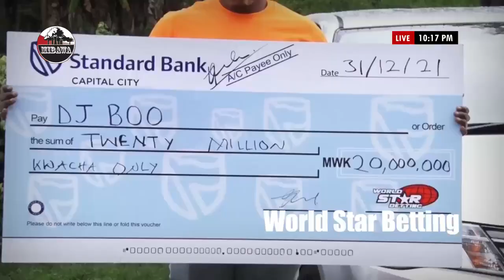Haxi Momba & The Jews Band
Haxi Momba is a Malawian reggae Legend